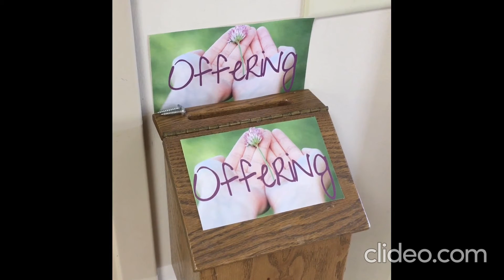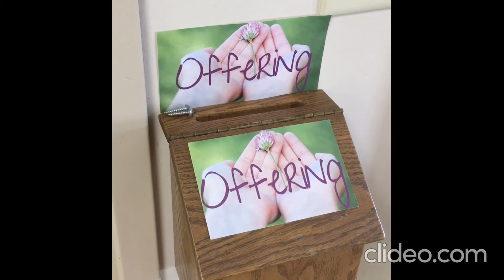Worship for Sept 6 2020 from Living Waters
We live in a very complex and conflicted world and yet this is nothing new. During worship we'll be exploring how we can face conflict head on knowing that we do not go alone, but that God is with us.